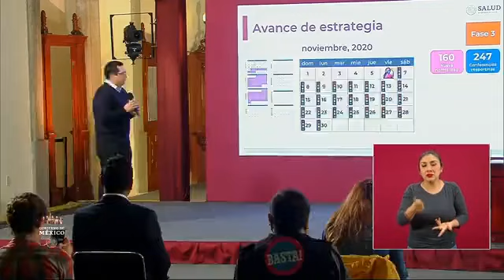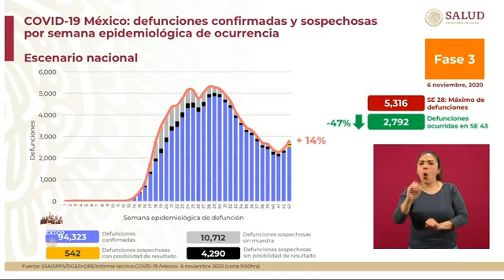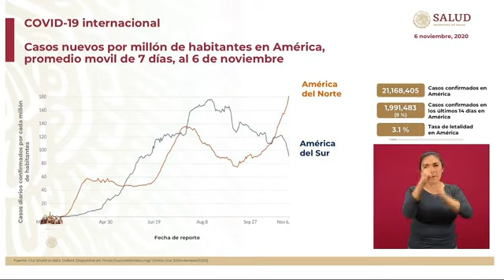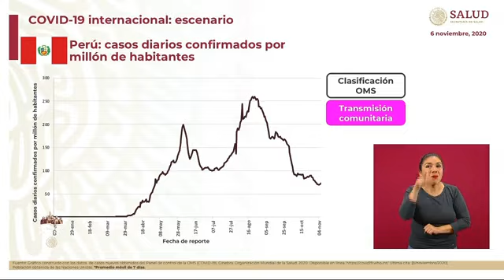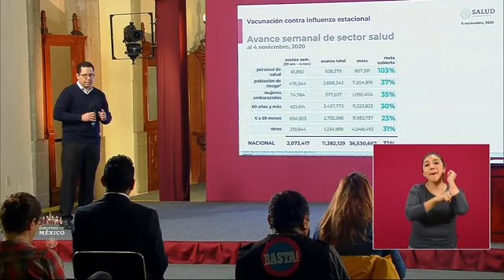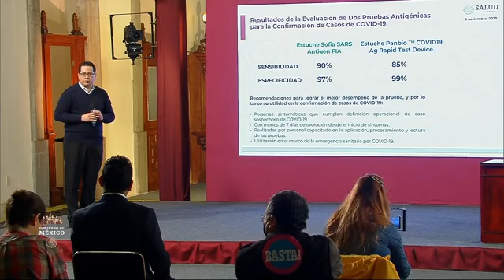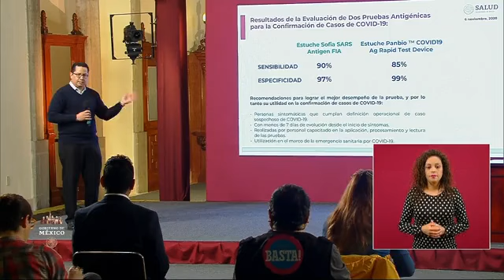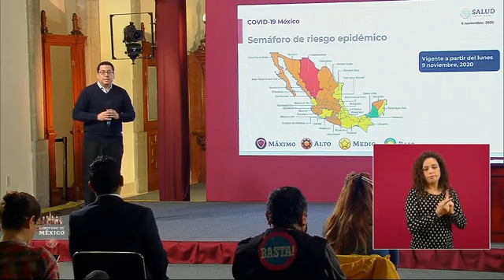Dr Hugo López Gatell Conferencia COVID19 Viernes 6 Noviembre 2020 #GraciasPorCuidarnos 🚦🚦🚦